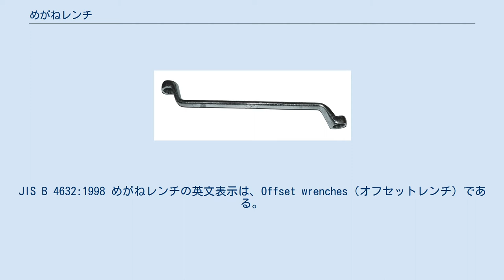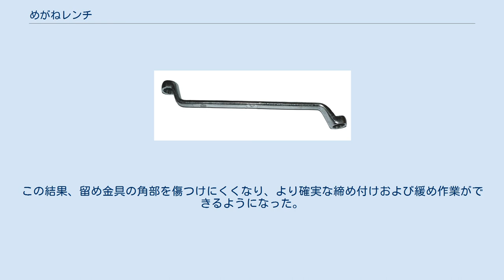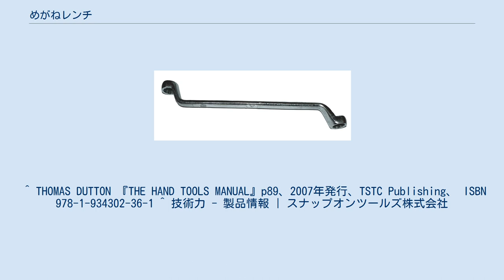めがねレンチ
オフセットめがねレンチ ストレートめがねレンチ めがねレンチ (Ring Spanner) は、ハンドルの両端にボルト頭（あるいはナット）に適合する円形の口部を設けたレンチのことをいう。
名前の由来はその形状がめがねに似ていることから。
英語名称は、ナットやボルト頭部の全周を囲むこと、さらに、最初に製造された留め金具（ナットやボルト）が正方形または箱形状であったことより、ボックスエンドレンチ(Box end wrench)と呼ばれている。
鍛冶屋が、最初に作った留め金具は現在の六角のものより作るのが簡単だったので、四角形であった。
またはBox spanner とも呼ばれる。
JIS B 4632:1998 めがねレンチの英文表示は、Offset wrenches（オフセットレンチ）である。
 めがねレンチは自動車など機械の点検・整備作業において、使用頻度が高い工具の一つである。
多くは使いやすいように口部に対してハンドルに角度がつけられている。
ボルトの側面6点に力が加わるため、2点にしか力が加わらないスパナに比較して大きなトルクをかけることができ、ボルトをなめにくい。
口部には六角のものと十二角（二重六角）のものがあるが、市場に流通するほとんどのものが十二角であり、六角のものは限られたメーカーしか製造していない。
 レンチは、外側は円形状で内側は六角ナットを掴むために6の倍数角となっている。
全周を囲んでいる形状であっても肉厚が薄くなっているので、スパナより小さなスペースに適合できる。
そしてスパナのように、あごの端に開口部がないため、レンチを破損することなく取り扱うことができるトルクは、スパナより大きい。
 レンチが留め金具に斜めの状態に保たれた場合、ナットまたはボルトの角部は損害を受けるので、めがねレンチを使うとき技術者はレンチの先端が完全に留め金具の側面をおおい、斜めの状態でないことを確認する必要がある。
ときどき起こる問題としては、ナットを通って突き出したボルトが、めがねレンチを差し込む空間をふさいでしまい、めがねレンチの使用を妨げることである。
 めがねレンチも、スパナのように標準的でメートル法のサイズがある。
呼び方は、両方の二面幅寸法を10×12というふうに小さい数を先にして呼ぶ。
レンチは、柄部まで含めてストレートのものもあるが、柄部に角度を付けた形状（オフセット）が使いやすくて一般的である。
 頭部に対する柄部の角度は、JISでは15度・45度・60度であるが、30度のものもある。
角度が大きくなると使い勝手より柄部でもう一度曲げている。
このオフセットの長所は、ハンドルが何にも当たらないので、何かをゆるめるか締めるとき、作業者が完全な円でめがねレンチを振れることである。
平らなあごのスパナが二面幅の2か所で力を受けるのとは異なり、めがねレンチは、あごに複数の接点を持っている。
これら接点の数は、4、6、8、12または16カ所である。
 六角、そして、十二角のめがねレンチは、一般によく見られるものである。
それらは六角ナットまたは六角ボルトと呼ばれる六角の留め金具に使用するように設計されている。
四角または八角レンチは、昔の四角ボルトで使用するが、それはもうほとんど使われていない。
十六角レンチは、どちらのものでも使うことができる。
 六角めがねレンチは、円の内部に6つの面があり、基本的に角を潰さないように留め金具の平面をつかむようになっている。
十二角のものは、六角と同じくらい平らな表面部分を持たないので、十二角のレンチは留め金具の角をつかむようになっている。
十二角のレンチは留め金具の角をつかむので、より角を丸くしそうな点で不利である。
その事より使い分けとして、六角めがねレンチは留め金具の角を潰すことが少ないので、最も多くのトルクがレンチを通して加えられる初めて留め金具を取り外そうとするとき、または最終的な締め付けをするときに使う。
十二角めがねレンチは、六角タイプより半分の小さな振れスペースで良いので、一般的に狭い振れ場所で留め金具を取り外すかつけるために用いられる。
 六角めがねレンチが留め金具の平面にフィットできる前に回す必要がある角度は、60度である。
この角度は、最初にゆるめるか締め終わるとき2回目の回転のために留め金具の平面へレンチを取りつけることができないので、六角めがねレンチで留め金具を60度回すことができるかどうかにかかっている。
 スパナと同様に、めがねレンチの接触部が擦り切れたなら、レンチは交換しなければならない...